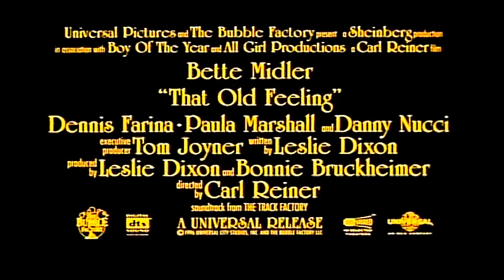Это старое чувство (1997) «That Old Feeling» - Трейлер (Trailer)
Разведенные 14 лет назад, Лилли и Дэн похожи только в одном: они ненавидят друг друга с энергией ядерного реактора. Но безобразная ссора на свадьбе их дочери неожиданно пробуждает давно угасшую страсть! Влюбленные голубки спасаются бегством от своей безумной дочки, ее мужа и привлекательного вездесущего папарацци.